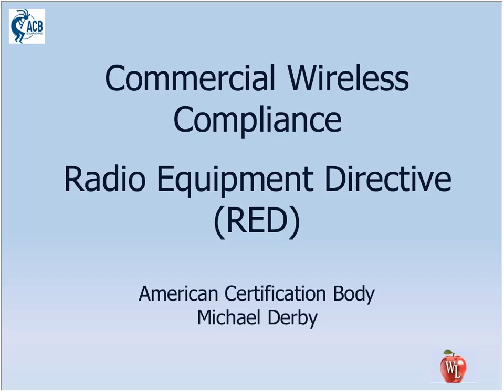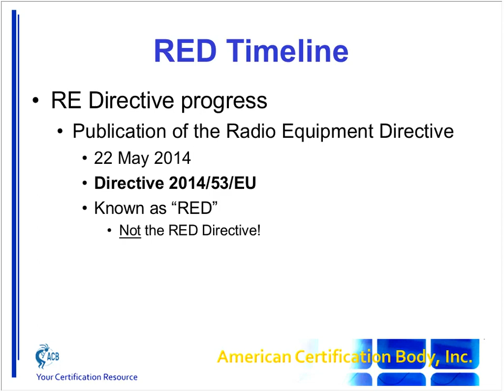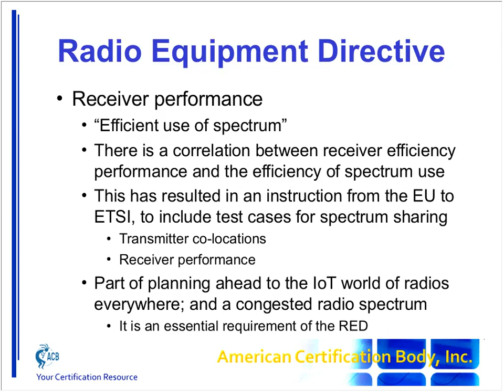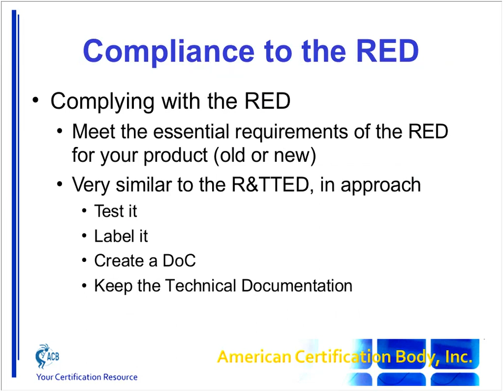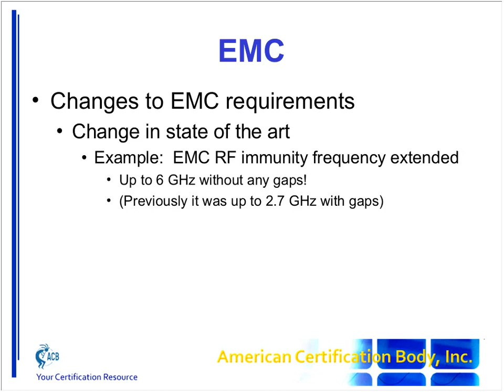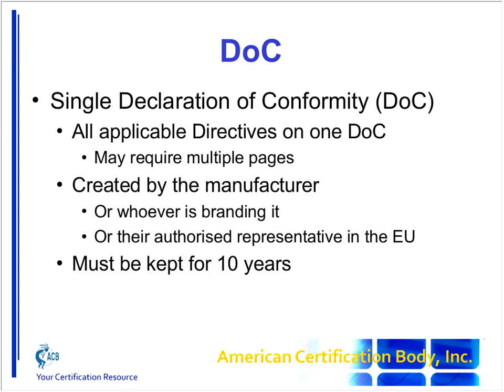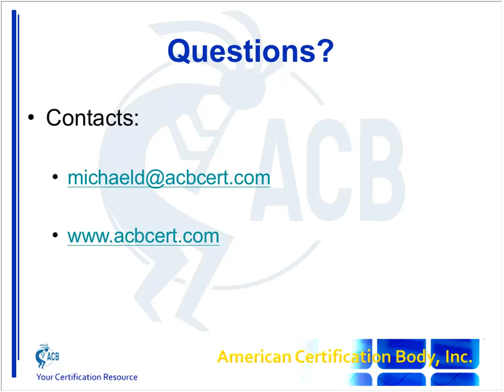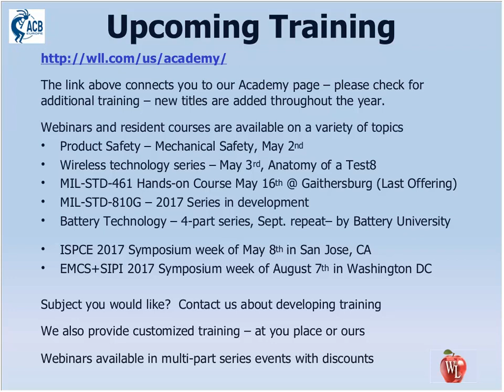R&TTED to RED transition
New European Radio Requirements Could Leave You in the “RED”

April 26, 2017: 11:30 AM (ET)
Presented by Michael Derby

As the required implementation date and the end of the R&TTED to RED transition period rapidly approaches, this training addresses compliance to Directive 2014/53/EU, known as the RED. We have seen a lot of activity in harmonizing standards but it is still expected that Notified Body (NB) involvement will be needed in many cases.  This webinar reviews the requirements and timelines of the RED, the status of the harmonised or draft standards, and the requirements for using a Notified Body including the technical documentation file. Preparation for the June 2017 deadline for maintaining compliance of products on the EU and EEA market must be completed, and this training provides essential information.